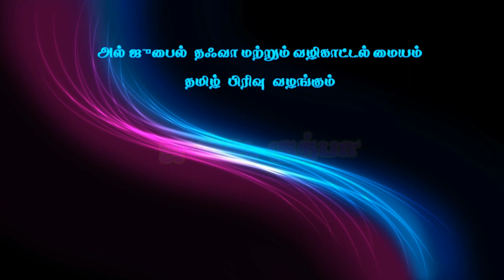இறைவனின் வாக்குறுதியும் சமுதாயத்தின் வெற்றியும்,வழங்குபவர் : அஷ்ஷேய்க் Ansar Hussain Firdousi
ஜும்ஆ குத்பா
இறைவனின் வாக்குறுதியும் சமுதாயத்தின் வெற்றியும்,
வழங்குபவர் : அஷ்ஷேய்க் அன்ஸார் ஹுஸைன் ஃபிர்தௌஸி,
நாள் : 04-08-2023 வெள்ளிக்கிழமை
இடம் :போர்ட் கேம்ப் பள்ளி, அல்-ஜுபைல், சவூதி அரேபியா